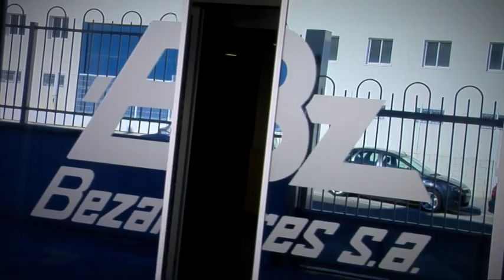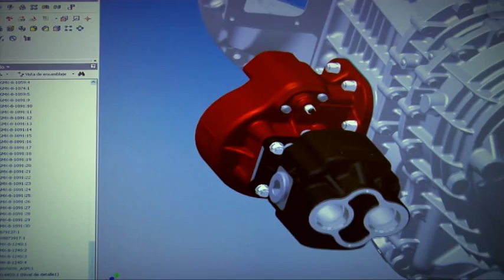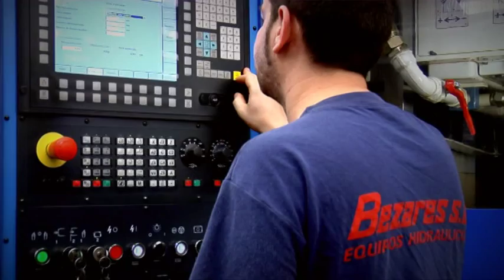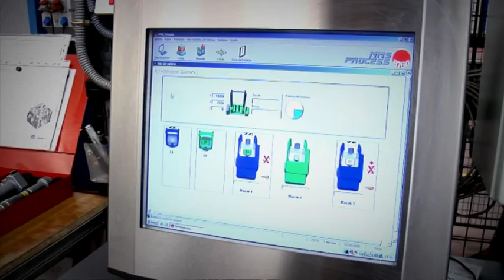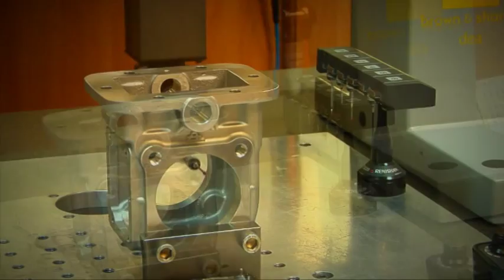Bezares SA - hydraulic systems: PTO (Power take-off), pump, winch, valves, powerpack, etc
Bezares is a Spanish manufacturer of hydraulic equipments for trucks and industrial vehicles such as PTO (power take-off), hydraulic pump, hydraulic valve, powerpack and complete hydraulic systems for many brands such as Toyota, Renault, Mitsubishi, Mercedes Benz, Volvo, Man, Scania, Isuzu, Iveco, Daf, and others.